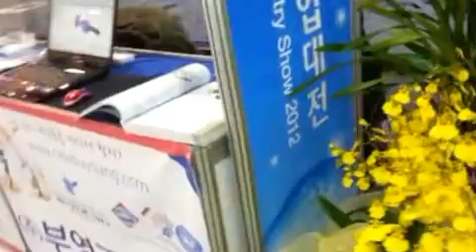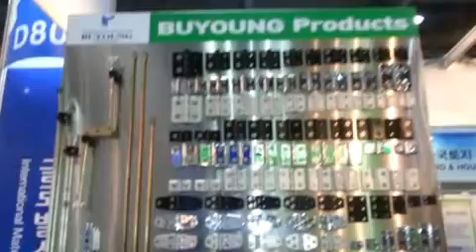Industrial Hardware Components Hinge Handle IMAC BUYOUNGMEATL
We have participated in 2012 International Components & Materials Industry Show. Products & Information Details in